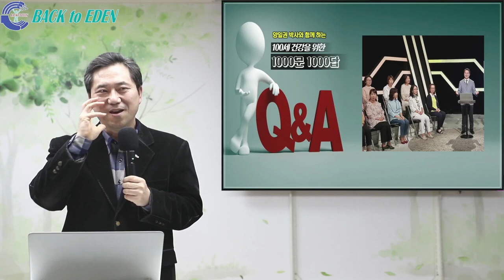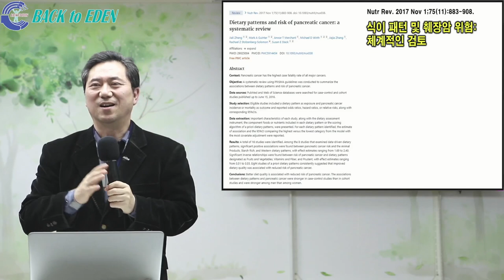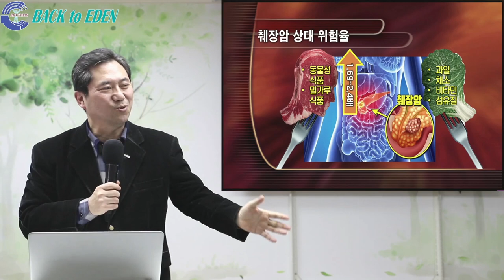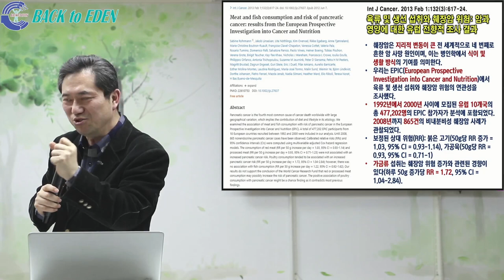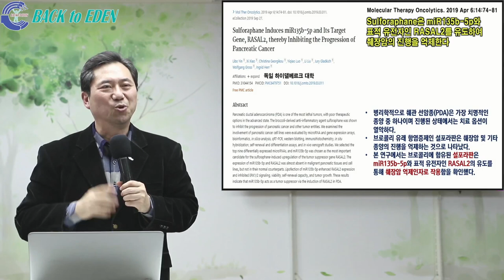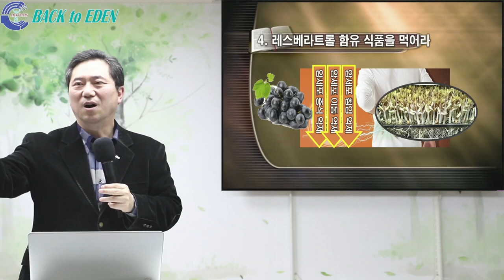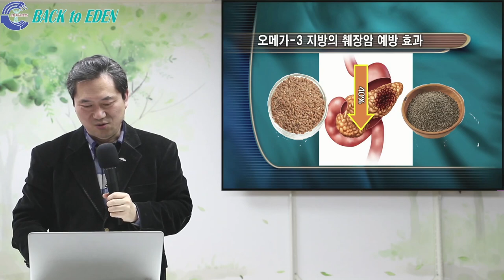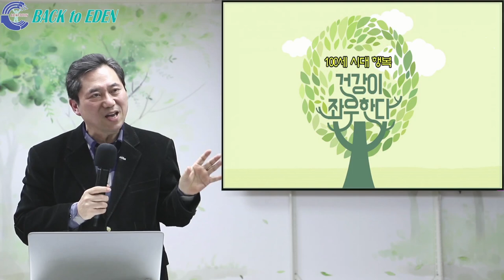#399. 췌장암 치료제! 효과가 입증된 식품들 [양일권 박사]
00:00  췌장암 치료제! 효과가 입증된 식품들
※ 주소         : 강원도 속초시 청봉로 5길 29 (설악동 254번지)
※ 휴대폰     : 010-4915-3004